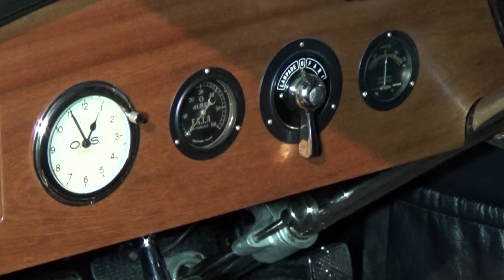CSDD Rīgas Motormuzejā atklāta izstāde "GARĀŽA"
Izstādē tiks izrādīti jaunākie un spilgtākie 2016.gada Latvijas Antīko automobiļu kluba biedru un citu auto kolekcionāru atradumi.
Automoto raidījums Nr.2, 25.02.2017